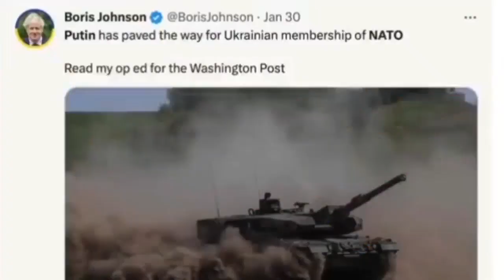🔥BREAKING NEWS: NATO ANGRY @ TURKEY 🇹🇷 Warning ignored, ATTACK Possible! 👀 Erdogan Under Pressure 🥴